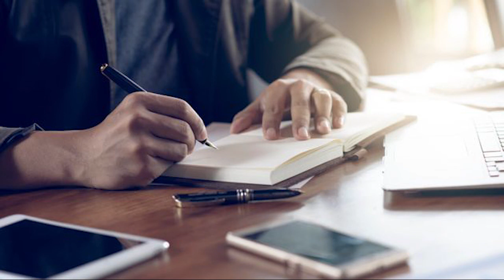Dr Tangalanga . El Escritor. tangalanga tarufetti licenciado varela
llamada a un escritor muy bueno que tiene miuchas obras.